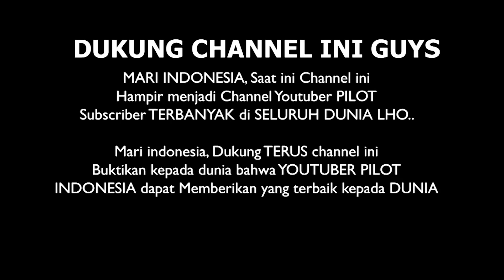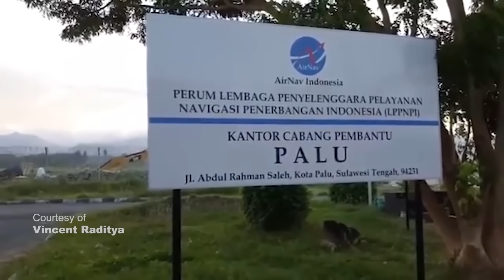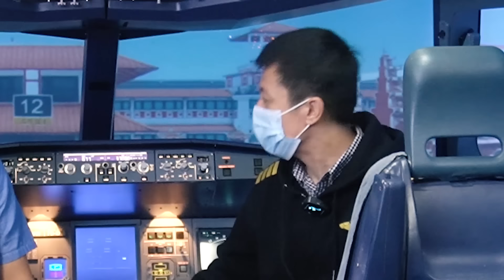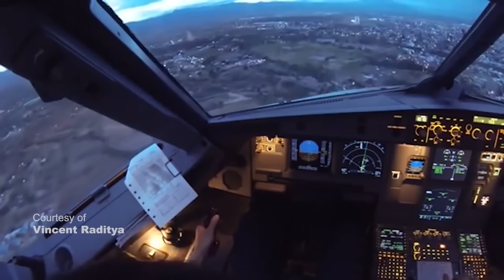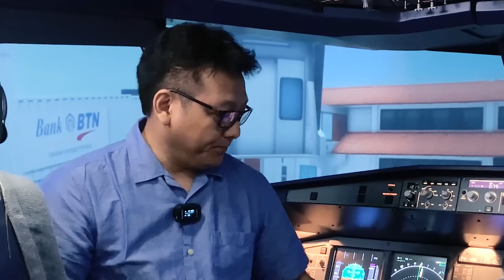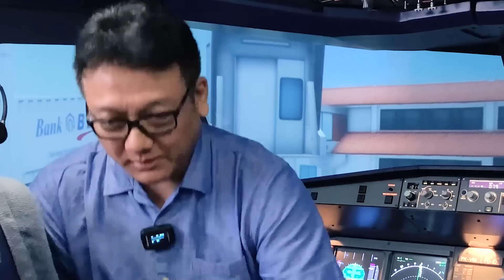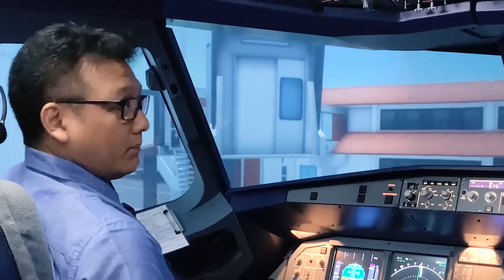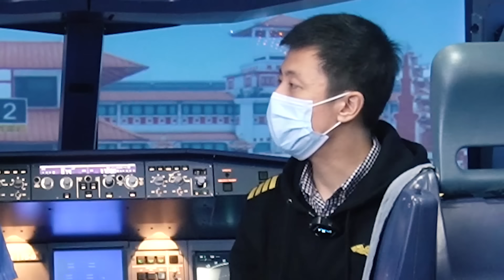2 PILOT TERBANGKAN PESAWAT DI HARI YG SAMA DI PERTEMUKAN!! PADA SAAT GEMPA DASYAT DI PALU! KUPKISPIL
Captain Ricoseta Mafella & Captain Vincent Raditya merupakan kedua orang menerbangan pesawat sebelum terjadinya Gempa Dasyat di Palu. Ikuti cerita lengkapnya di video ini.